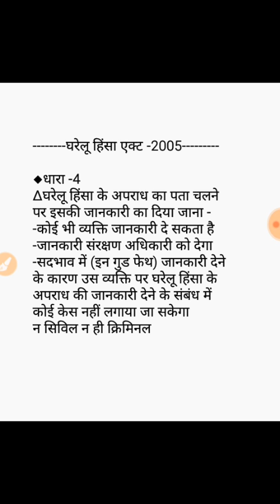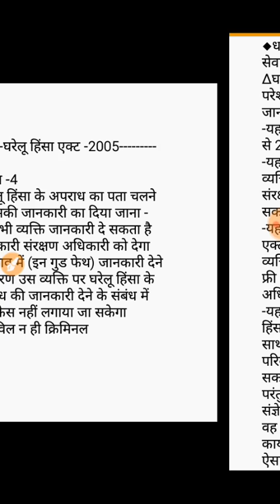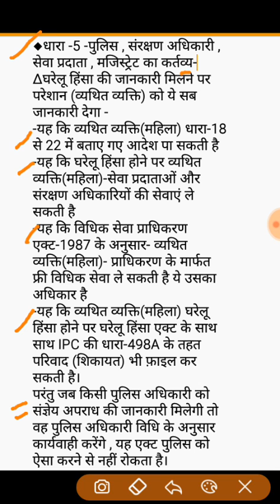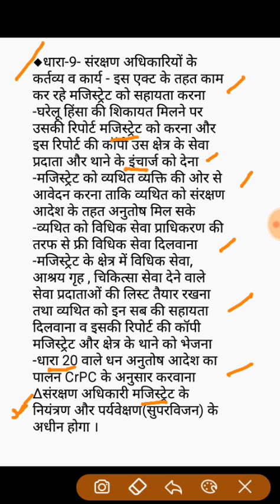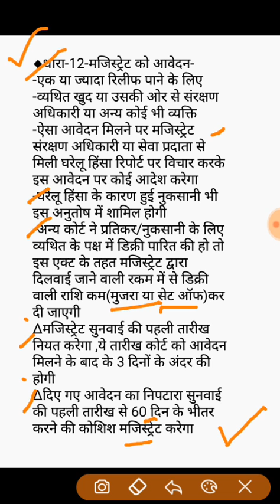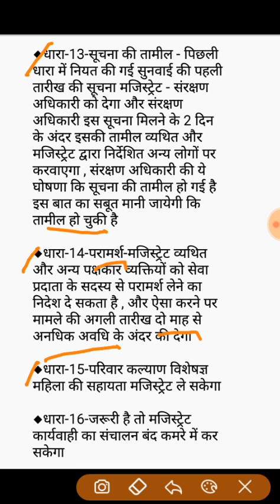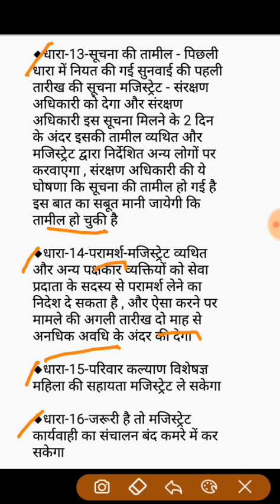घरेलू हिंसा एक्ट - 2005 Domestic violence part-2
part-1 dekhne k liye is link par click kare
Law subject domestic violence is important in Various Law exams
I try to explain this in very simple language so that any person can understand it
mahilao k sath hone wali ghar k andar hinsa k khilaf bana ek imp act h